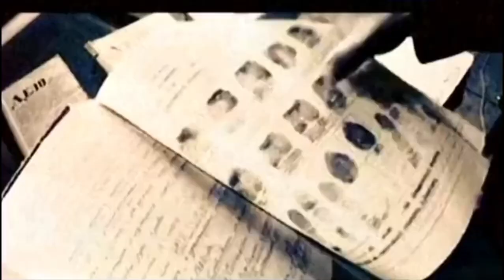Анонс "Пятая графа. Эмиграция" (Россия 1, 10.07.2012)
24 февраля 1971 года в 11 часов утра министр внутренних дел СССР Николай Щелоков получает экстренное сообщение - захвачена приемная Президиума Верховного Совета СССР! Событие неслыханное по тем временам: террористы в самом центре Москвы, почти у Кремля! Поверить в происходящее невозможно.

Через 10 минут на стол министра ложится новое донесение: захватчиков 24 человека. Все они - граждане Советского Союза, евреи по национальности. Безоружны. Угрожают бессрочной голодовкой и требуют разрешить им свободный выезд в Израиль.

В конце 60-х - начале 70-х эмиграция из СССР в Израиль - дело неслыханное, практически безнадежное. Разрешения на выезд люди ждали десятилетиями, а получали - единицы. Не отпускали. В основном потому, что большинство были квалифицированными врачами, инженерами, конструкторами и прочими специалистами. Кроме того, многие из тех, кто подавал документы на выезд, имели доступ к секретной информации.

"Отказник" (тот, кому отказали в выезде) - страшное слово из советского лексикона. Отказ в визе оборачивался в дальнейшем чуть ли не репрессиями - увольнениями, исключением из партии, выпиской из квартиры.

Известный писатель Эфраим Севела был одним из участников февральского демарша 1971 года. По тем временам он был вполне благополучным и успешным человеком. Востребованный киносценарист, владелец трехкомнатной кооперативной квартиры в доме Союза кинематографистов - у него было все, кроме свободы творчества…

Поэт Игорь Губерман эмигрировал из Союза в 1987 году. По собственному признанию, уехать его просто вынудили. Губермана пытались завербовать органы госбезопасности. За отказ от сотрудничества - а требовали доносить на  друга - в 1979 году поэт получил срок пять лет.

Известному кино- и телеоператору Михаилу Суслову разрешения на выезд пришлось добиваться голодовкой! Он решил эмигрировать исключительно по карьерным соображениям - хотел добиться успеха и на Западе. О его демарше узнали западные СМИ, и это помогло добиться разрешения на выезд.

Все те, кто пришел 24 февраля 1971 года в приемную Президиума Верховного Совета СССР, были почти уверены, что вряд ли эта отчаянная акция будет иметь какой-то успех. А всех их ждут жестокие санкции: арест и лагеря. Однако все вышло по-другому. Впервые за полстолетия было принято историческое решение о легальной эмиграции из СССР...

Премьера! Смотрите по четвергам в 23:20